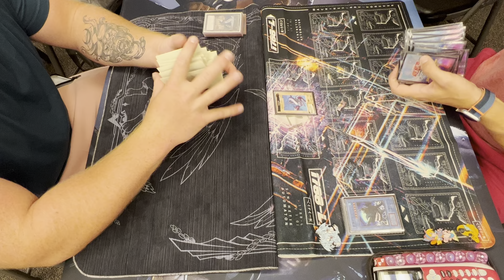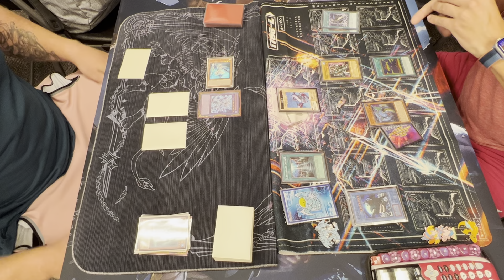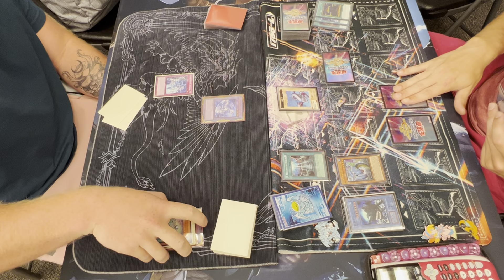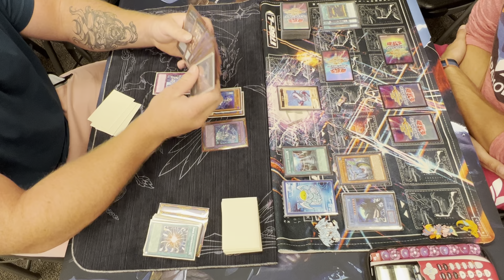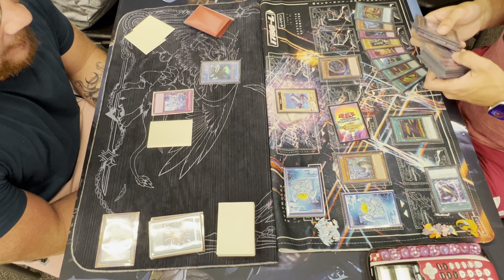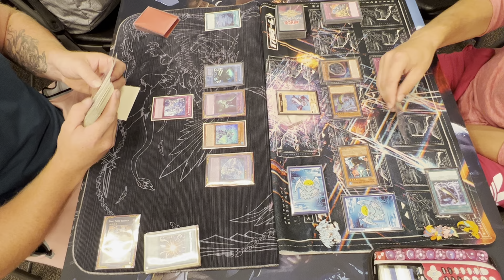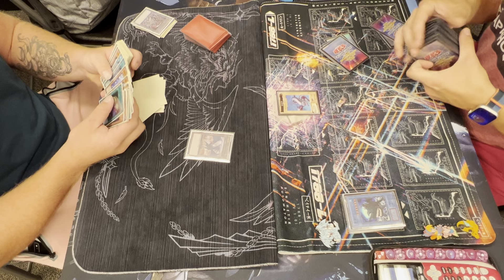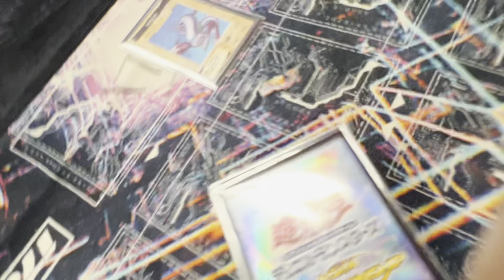Kairyu-Shin Umi Control VS Tearlaments AUGUST 2022 Yu-Gi-Oh!